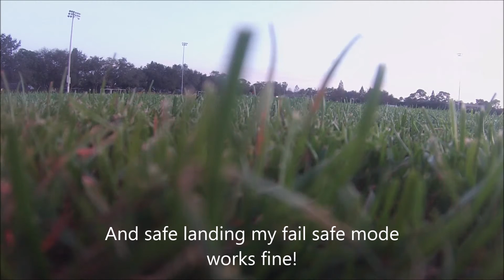Dji Phantom 2 Fail Safe Mode